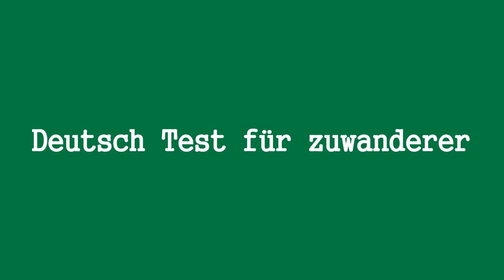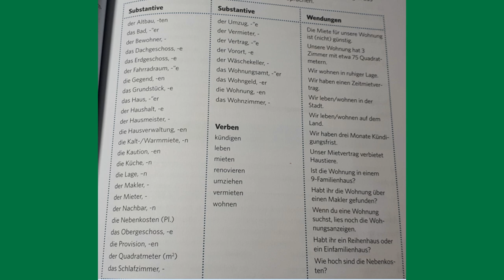deutsch wortschatz übungen, Thema: wohnen